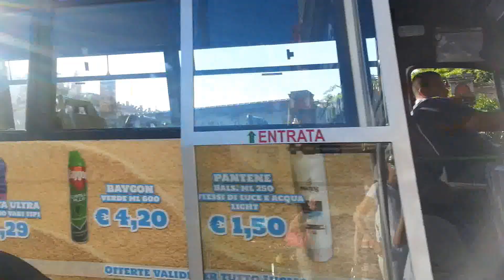Campane di Sorrento (NA), santuario Madonna del Carmine - Plenum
Concerto di 2 campane fuse da ? ed elettrificate a slancio con ceppi in legno da ?.
- h. 18:30: Plenum serale domenicale mezz' ora prima della messa delle ore 19:00.
Il santuario non è la chiesa principale di Sorrento ma si trova comunque in piazza Torquato Tasso, la piazza centrale della città.
La chiesa è dedicata alla Madonna del monte Carmelo, sull' altare si trova una copia della Madonna "nera" della basilica del Carmine di Napoli.
Nei giorni feriali suonano le stesse campane a battente.
Ecco un altro video della revolution finalmente dal sud dell' Italia!
Un bellissimo Plenum da Sorrento!
Video 070